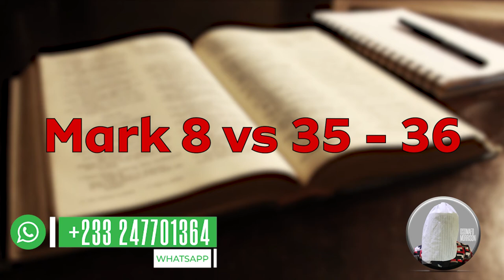THE PHYSICIAN CODE OF JESUS CHRIST (PART 2A)